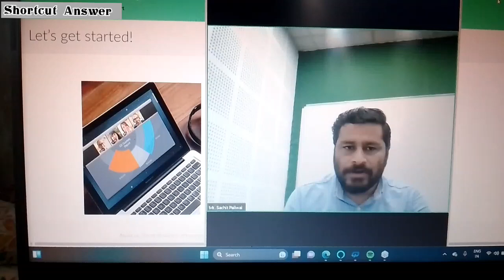Deferred Revenue v/s Accrued Revenue | Deferred Expenses v/s Accrued Expenses | For all Universities